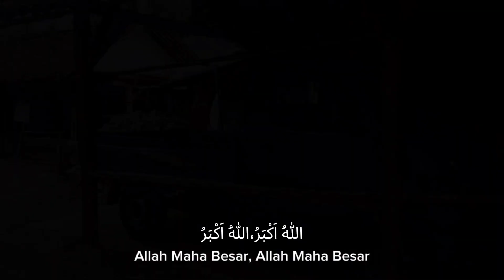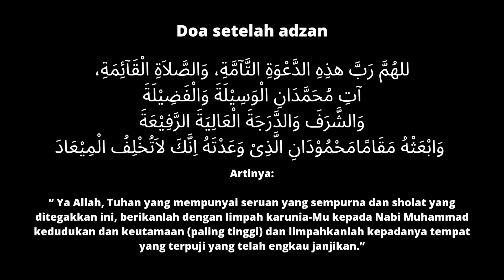Lomba Adzan Serbuk Ramadhan Part II - SMK TRIKARYA